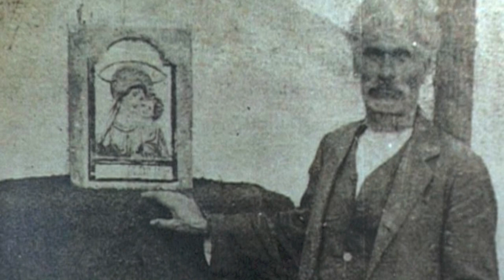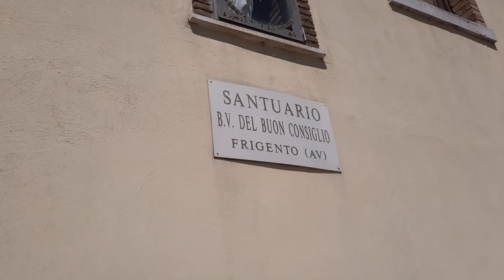‪Brevi cenni sul ritrovamento Sacra Maiolica Buon Consiglio di Frigento 2020‬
Brevi cenni sul ritrovamento della Sacra Maiolica della Beata Vergine del Buon Consiglio avvenuto a Frigento il 9 maggio di cento anni fa.

“Il Santuario in via Piano della Croce, dedicato alla Madonna del Buon Consiglio, fu costruito nel luogo in cui, il 9 maggio 1920, un contadino, Carmine Capobianco, il quale da tempo sognava la Madonna che lo invitava ad andarla a dissotterrare, trovò una piccola Maiolica raffigurante la Beata Vergine Maria del Buon Consiglio. L’evento, sbalordì tutti i frigentini anche perché la frattura della maiolica all’altezza della fronte della Vergine, provocata da un maldestro colpo di zappa del Capobianco, comprovava la sua buona fede dello stesso e l’autenticità dell’evento. Il parroco, Don Generoso Ciullo, avvertita la popolazione con il suono a distesa delle campane della Cattedrale e delle altre chiese scese in processione con tutto il clero, le confraternite ed il popolo ad venerare di persona la sacra effigie. Comunicò l’evento al Vescovo della Diocesi di Avellino Mons. Giuseppe Padula. Fu istituita una commissione diocesana per verificare l’attendibilità dei fatti. Dopo circa un anno, nel maggio 1921, il Vescovo diede la sua approvazione per la progettazione e la costruzione di una Chiesa che custodisse la preziosa maiolica e benedisse la prima pietra dell’erigendo Santuario”.

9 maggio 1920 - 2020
Centenario del ritrovamento della Sacra Maiolica della Beata Vergine del Buon Consiglio- Frigento (Av)